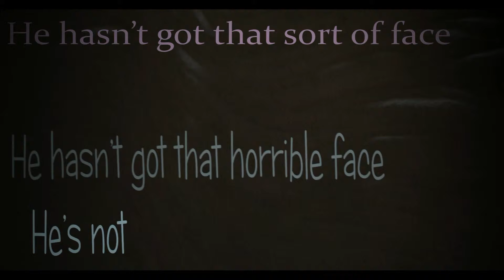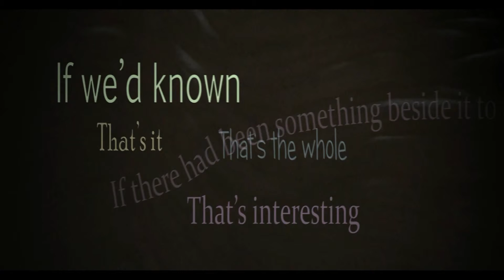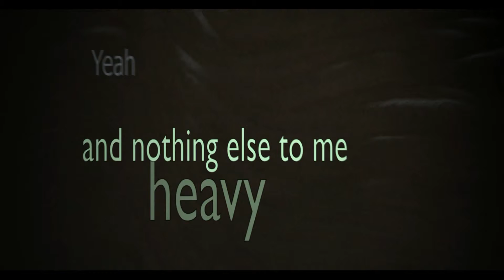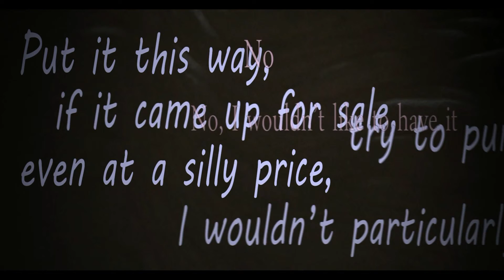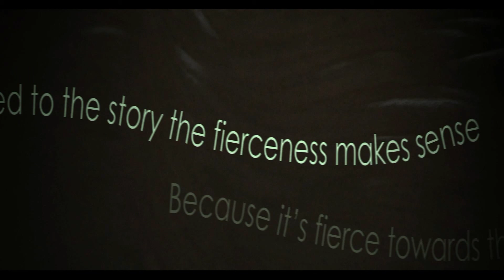Cat Second Generation Part Two With Sound